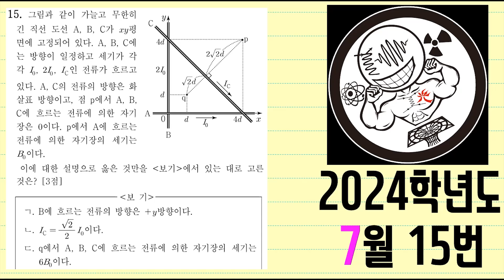2024학년도 7월 학평 물리학 15번(자기장)